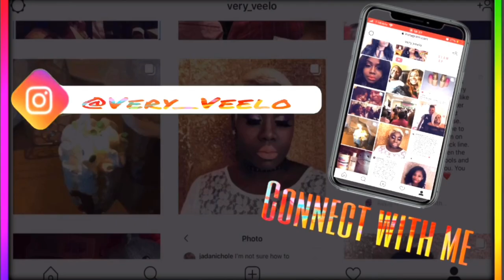Watch me make cream lipgloss, bullet lipstick, liquid matte lipstick, 5 ways all the same color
Hey lipstick creators! Today I’m making a beautiful spring pink peach by the name of Capri in 5 ways In a liquid matte lipstick, a liquid satin a traditional bullet lipstick and in a cream lipgloss They are the perfect consistency and very pigmented💋💋💋

I have owned a cosmetic company by the name of Very Veelo Beauty for some time now, and I decided to share with you guys
-how I create my lipsticks
-how I create my vegan base
-how I create amazing shades
-how I label my products

with these easy amazing steps you too will be able to start your cosmetic/lipstick line. I am excited to see your lipstick journey as well!

Most of the mixing utensils in my video were purchased at my local Dollar Tree️ and Walmart ie glass bowls, spatula, spoons etc

Things / Products used in video

Versagel

Color/Pigments- When choosing any color additive when making your lipsticks with the intent to sell, all of your color additives (pigments, micas, lakes etc) must all be batch certified! I know in my video I mentioned purchasing from tkb, you still can however they sell their batch certified lakes only in larger quantities. I found an affordable company that sells Batch Certified color additives in smaller quantities and also at a more affordable rate!

White Titanium Oxide

FD&C Red #27  Alum Lake  (batch certified)
FD&C Red #40  Alum Lake  (batch certified)
FD&C yellow#5 Alum Lake  (batch certified)
Brown Oxide
Titanium Dioxide
Kaolin Clay

Extra items used in video-

Wonderper Mixer

Pink Lipstick mold-Lipstick Bullet Mold-

-HOW TO MAKE YOUR OWN LIPSTICK BASE REVISED-

Purchase Pre-Made Lipstick base